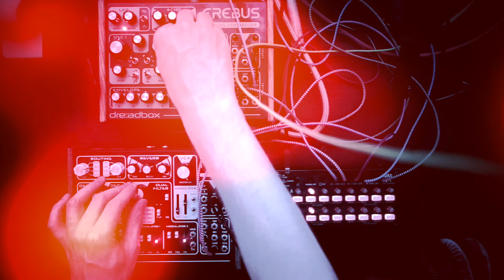Sound Jam: Dark Ambient w/ Dreadbox Erebus and NYX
Using the Korg SQ-1 as a two channel sequencer with independent sequences for the Dreadbox Erebus (V2) and Dreadbox NYX (V1).